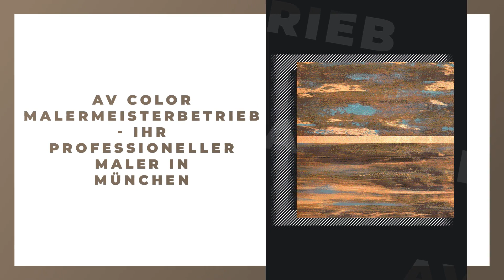AV Color Malermeisterbetrieb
AV Color Malermeisterbetrieb in München: Erfahre mehr über uns in diesem überblicksartigen Imagefilm. Finde heraus, wie du mit uns in Kontakt treten kannst, wann wir für dich geöffnet haben oder verschaffe dir einige Eindrücke unseres Betriebs. oder auf unserem SELLWERK Profil Maler München Malerbetrieb München Malermeister München